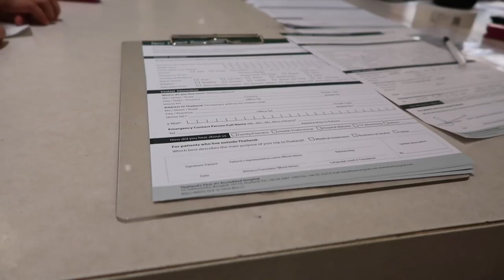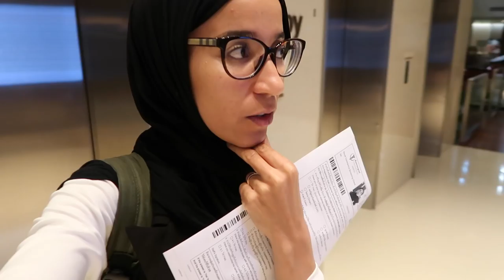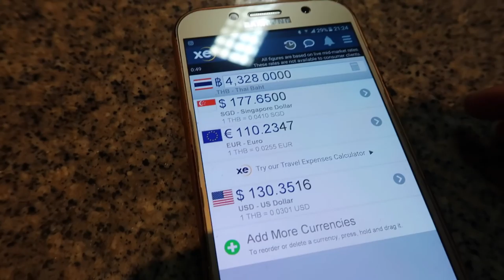DIRECTION LES URGENCES | BANGKOK (10/15)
DIRECTION LES URGENCES | BANGKOK SERIE | 10/15

MUSIC
Musique proposée par La Musique Libre